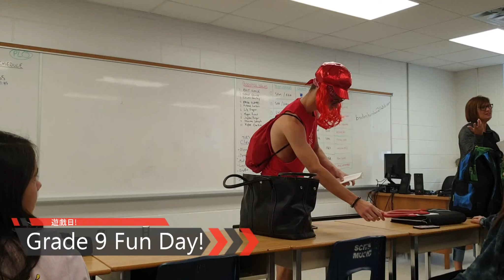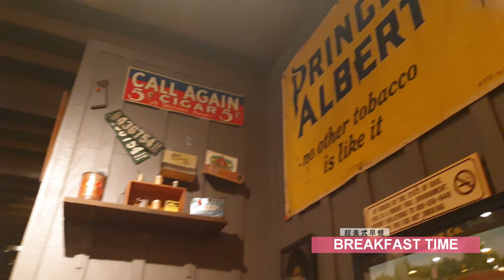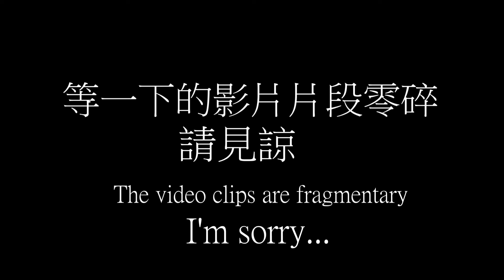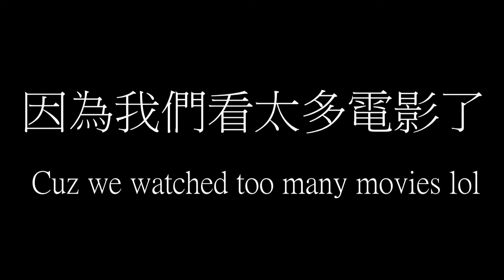【VLOG系列-加拿大留學#3】好久沒上片了QQ...來去北卡咯!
抱歉本人較懶...出片慢...
訂閱訂起來啊!等甚麼?
IG追起來啊!等甚麼?@nos_inmyname_luca